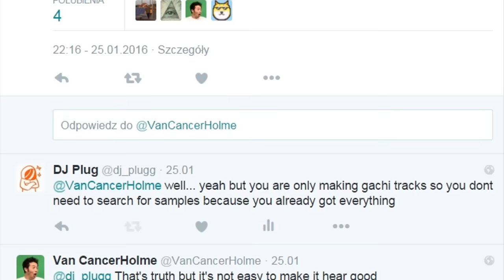gachi is hard to make.wmv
song:
Fleetwood Mac ‎- Little Lies